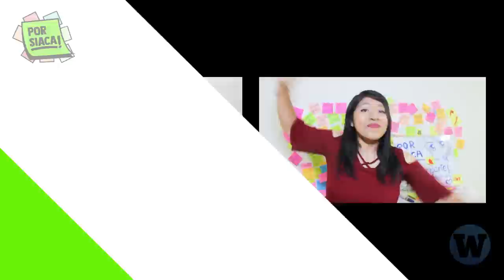Dos casos de ÉXITO de la educación sexual integral | PorSiaca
8M PorSiaca​ te contamos 2 casos de éxito que puedes compartir con la gente que niega que la Educación Sexual Integral funciona para evitar embarazos adolescentes e incluso prevenir el abuso sexual infantil. Tanto en el colegio El Nazareno, en San Juan de Miraflores, que logró reducir a cero los casos de embarazo adolescente como el proyecto “No es no de Worldwide” que enseña clases de consentimiento a niños y niñas y redujo a la mitad las violaciones en Kenya, Nairobi.

Y tú, ¿Qué argumentos más comunes has escuchado en contra de la educación sexual integral? Recuerda que nuestras fuentes están en el primer comentario fijado.

📌 Nuestras fuentes
-Educación sexual Integral
-Sistema de Registro del Certificado de Nacido Vivo en Línea (CNV) del MINSA.
-Niñas obligadas a ser madres